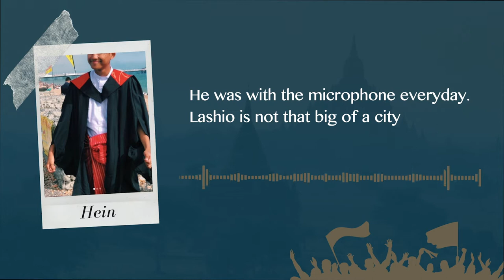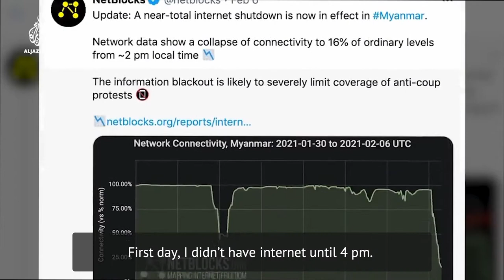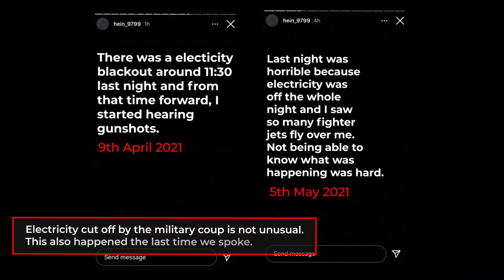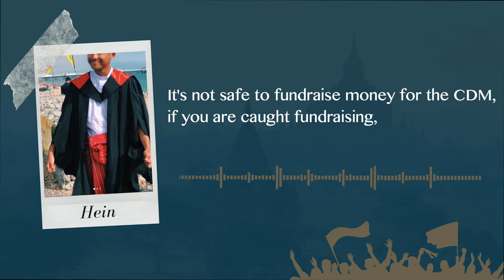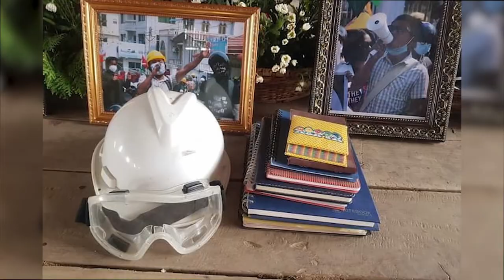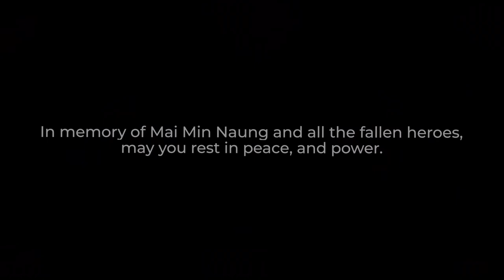Fallen but not Forgotten - A friend's true story in the Unstoppable Myanmar Revolution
Chaos and deaths happen every day...in Myanmar, Israeli, Columbia, we see it in the news all the time, so much so it's hard to not see death as a number. This is a true story of a friend of mine, Mai Min Naung, who perished during the Civil Disobedience Movement (CDM) in Myanmar. He was a fearless leader, always been. Above all, he was kind, passionate, and selfless.

I hope his (and that of all the 700+ others), is a story that we will tell and remember, in the years to come. In memory of Mai Min Naung, I interviewed a dear friend of ours, Ko Hein, who is currently risking his life fundraising for the civil servants participating in CDM. The funds are mainly directed to civil servants in ethnic regions.

3) Visit @ontheground_mutualaid on Instagram

or alternatively,

4) Transfer to the following US bank account (for safety reasons) :-

Special thanks to the Editor of this video:
Chong Ley-lynn (@adoreonline on IG)